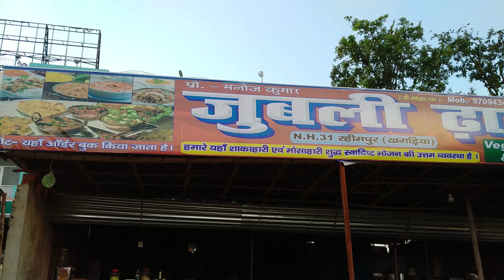लाजवाब Butter Chicken ढाबा style | Mouthwatering Indian Food | Street Food Hindi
In this Video we are going to taste the super delicious Dhaba style Butter Chicken.